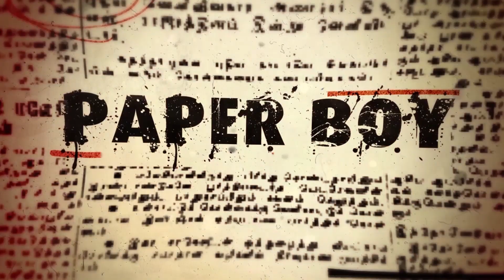Arichandra Puranam Nadagam பாடல் 24 | அரிச்சந்திர புராணம் | Srinivasa Nadaga Mandram | PaperBoy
Dear Friends,